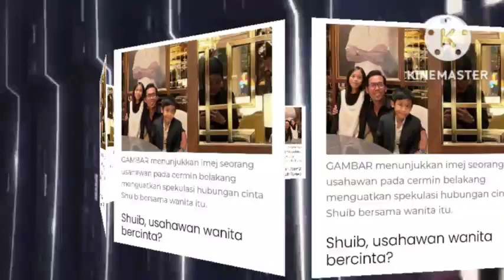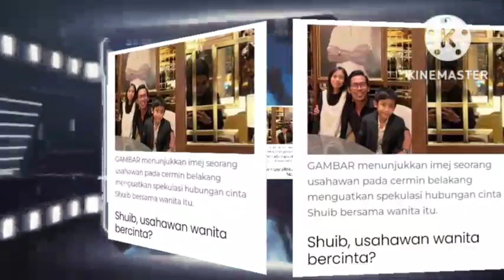TAHNIAH SHUIB! ANAK-ANAK SHUIB MEMBERI RESTU!?